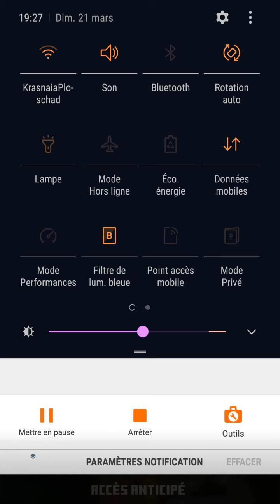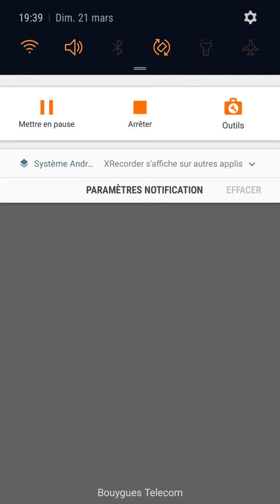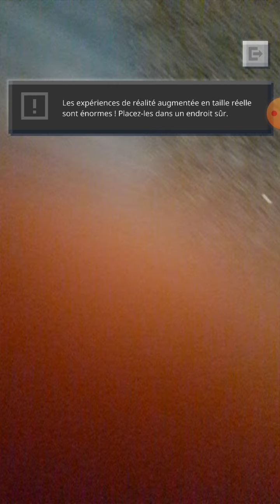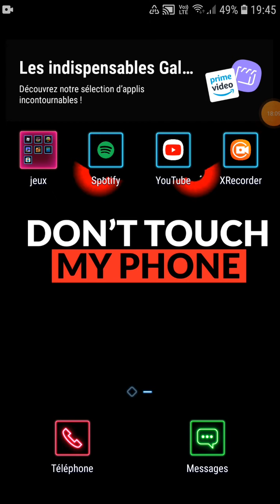Minecraft earth fr du BTP en mode pokemon go !